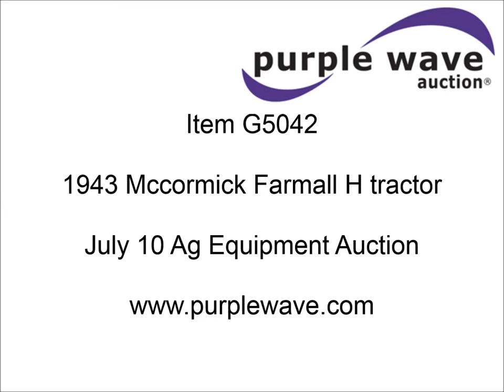1943 Mccormick Farmall H tractor for sale | sold at auction July 10, 2013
1943 Mccormick Farmall H tractor
Four cylinder gas engine
Five speed transmission
540 PTO
Has alternator
5.50-16 front tires
13.6-38 rear tires
Serial 141112

It was located in Quenemo, KS, and we sold it to the highest bidder for $1,100.